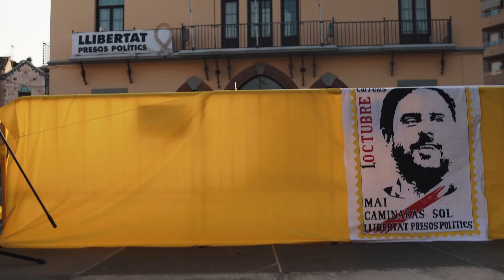Anécdotas sobre Oriol Junqueras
Durante el coloquio de Carles Mundó por los 8 meses de prisión de Oriol Junqueras, diversos vecinos y vecinas de Sant Vicenç dels Horts explican anécdotas que recuerdan sobre su infancia, su labor de profesor y su paso por la política municipal.